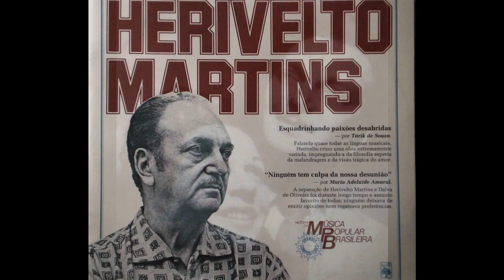CABELOS BRANCOS - OSWALDO MONTENEGRO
OSWALDO MONTENEGRO
SINFONIA DE PARDAIS
HOMENAGEM A HERIVELTO MARTINS – SOM LIVRE
CD Só As Melhores vol. 2
Sérgio Chiavazzolli : Violão e bandolim
Cabelos Brancos
(Herivelto Martins e Marino Pinto)

Não falem desta mulher perto de mim
Não falem pra não lembrar minha dor
Já fui moço, já gozei a mocidade
Se me lembro dela me dá saudade
Por ela vivo aos trancos e barrancos
Respeitem ao menos os meus cabelos brancos

Ninguém viveu a vida que eu vivi
Ninguém sofreu na vida o que eu sofri
As lágrimas sentidas
Os meus sorrisos francos
Refletem-se hoje em dia
Nos meus cabelos brancos
E agora em homenagem ao meu fim